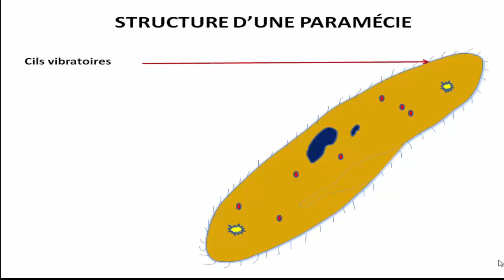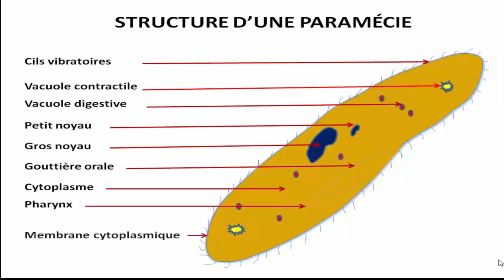PARAMÉCIE : COMMENT OBSERVER AU MICROSCOPE?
Comment observer un organisme unicellulaire comme la paramécie au microscope?
Site internet:
Suggétion d’achat de livres:
Travaux pratiques de biologie animale :
Travaux pratiques de chimie
Techniques expérimentales en chimie :
L'Épreuve de travaux pratiques de chimie à l'oral